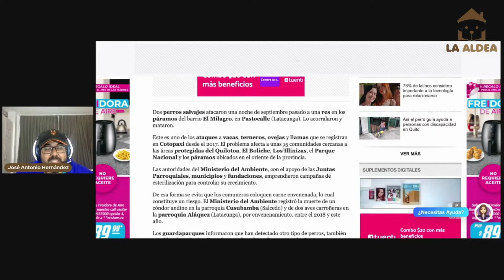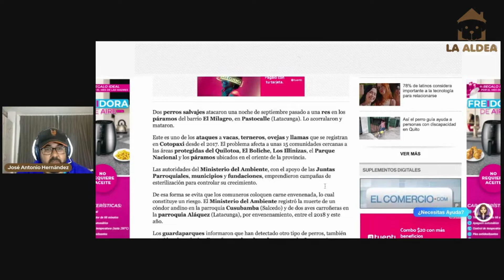Perros matan ganado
Hay leyes que no fueron bien estudiadas…

En Ecuador hay una ley con la que te vas preso si matas a un perro, así este perro no tenga dueño.

Pero si tienes perros ferales que están matando tu ganado que debes hacer?

La solución que proponen es la esterilización para evitar la propagación de los perros pero los perros van a seguir matando hasta que mueran de causas naturales.

Hay más de 15 comunidades indígenas que se ven afectadas por estos perros, comunidades que subsisten a base de lo que su ganado produce.

Quien se preocupa por ellos?

Poner a los perros sobre la vida humana, otra ley progresista sin sentido.